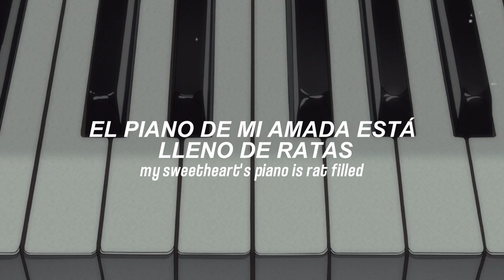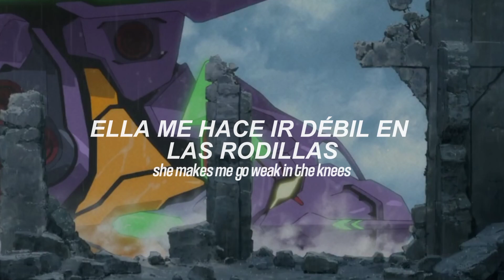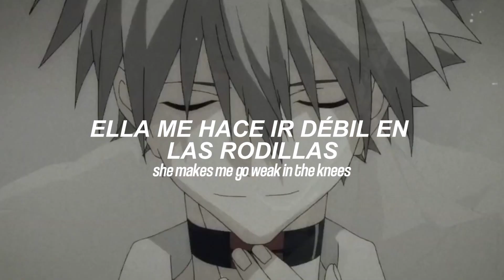Butch 4 Butch - Rio Romeo (Sub. español) | KawoShin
❕ Las imágenes/videos que aparezcan en este vídeo no me pertenecen, créditos a sus respectivos creadores

❕ Si vez algún error de traducción no dudes en comentarlo

Letra:

Butch 4 Butch

0:35 ━❍ 2:58

My sweetheart's piano is rat filled
And mine is infested with bugs
The music we make is unnatural
But it sounds just like falling in love
This butch
This butch
This butch
This butch
She makes me go weak in the knees
But I can't let her see me swoon
Or else she will think I am weak
Tomorrow we'll dig through the garbage
And we'll fish out all kinds of neat trash
And when we go back to my apartment
She'll probably kick my fucking ass
This butch
This butch
This butch
This butch
I sing her songs in my garage
And make her fall in love with me
And once we're done
The sun is gone
Wе both just sit so nervously
I talk real slow
And speak rеal low
Hoping she'll lean into me
But we just laugh cause
What was that
We can't take ourselves seriously
This butch
This butch
This butch
This butch
Or else she will think I am sweet